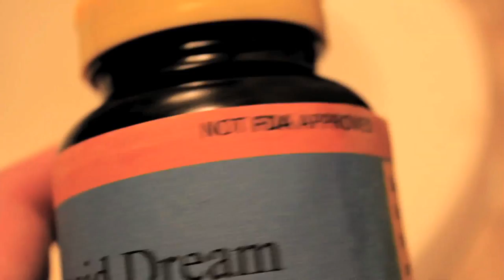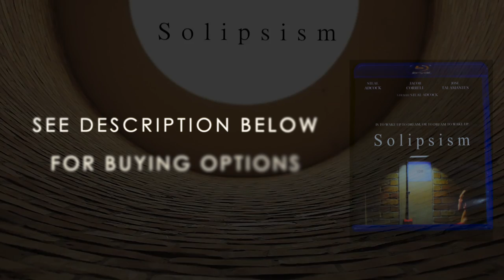Solipsism | Bluray/DVD Trailer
Solipsism, our first film to screen at a festival (VTxiff) is now on sale.

Prices: DVD = $5.00        Bluray = $7.00

Professional Bluray/DVD cases included with covers.

Unfortunately we do not have a disc printer that can print cover art on the DVDs/Blurays, but hopefully in the future we can acquire enough money to buy one. (They're like $1,000).

Thankfully we have sold 4 copies so far.
Technical Specs: Color, 83 Minutes, Live Action, Psychological Thriller. iMDB

Plot Summary:

Stan (Steal Adcock), is attempting to complete an extensive research project on lucid dreaming and astral projection for his dissertation, but his roommate Bruce (Jacob Correll) remains skeptical of his work and keeps him in check. After breaking his leg, Stan realizes he will have to spend most of his time indoors, so he figures this would be a great opportunity to dive deeper into his lucid dream research to finish his dissertation early. Maintaining a lucid dream proves challenging, so Stan asks for help from Leslie, an online friend, and she gives him a link to order these new off-brand lucid dreaming pills.

After the new pills come in, Stan makes astonishing new discoveries about the dream world. He decides to tell Bruce, who is studying physics in grad school, but Bruce argues that consciousness is produced by the brain, whereas Stan argues that consciousness is more than just neurons firing and that he intends to prove this by diving deeper into the dream world.

The pill bottle instructs users to up the dosage by one pill each night and Bruce warns Stan that this is dangerous and could lead to an overdose. When Stan checks the bottle, it warns users that overdose can lead to distortion and a mixture of the dream world with reality.

Stan feels confident about his discoveries after upping the dosage each night, but after he asking Bruce if his new order of pills came in yet, Bruce seemingly has no idea what Stan is talking about and denies ever telling him to check the mail. Leslie further confirms this after Stan messages her.

Stan is now stuck in the realm between dreaming and living and must go to great lengths to figure out how to escape back to reality.

Stan: Steal Adcock
Bruce: Jacob Correll
Alisa: Taylor Seerden
Old Man: Jose Talamantes
Subconscious Mind: Jose Tapia
Stan's Mother: Susan Adcock
Stan's Father: Gerald Adcock
Mental Patient: Maalik Stansbury
Doctor: Pedro Ibarra
Hallucination: Connor Correll
Projection: Colton Albretch
Jesus: Steal Adcock

This film in its entirety was and is still officially registered under Copyright Law since May 10, 2018. Any copying or redistribution of this film without the permission of Steal Adcock, owner of HandintheBoxinc., is illegal. However, you may promote this film by sharing our videos on social media from our YouTube channel.